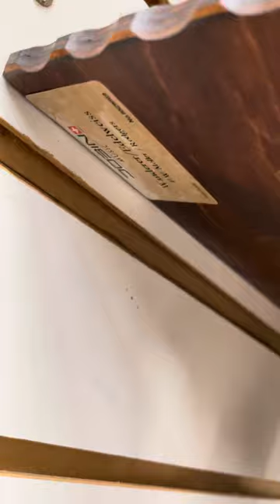Black Forest 8 day Cuckoo Clock Swiss Chalet Musical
This beautiful 8 day musical cuckoo clock is made by Anton Schneider from Black Forest Germany. It plays Edelweiss and Happy Wanderer. A one of a kind Swiss Chalet scene.